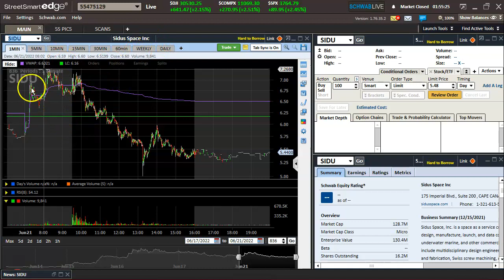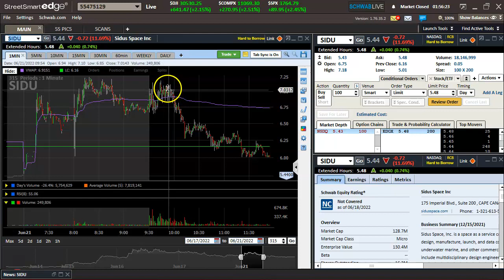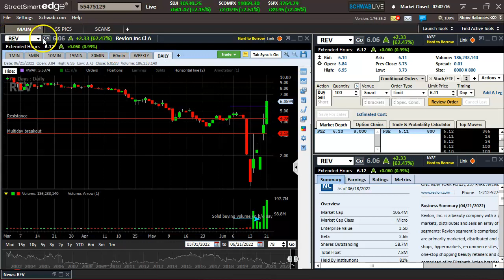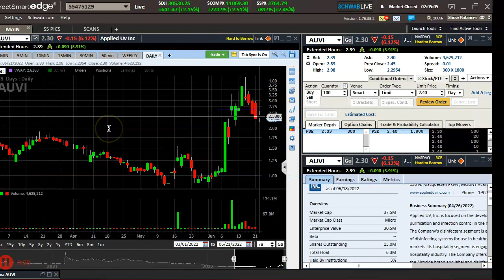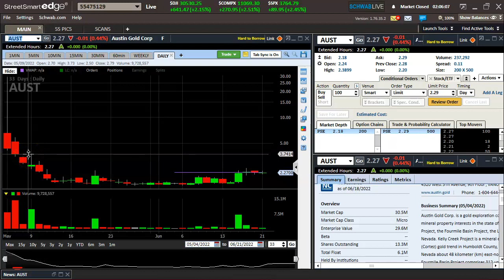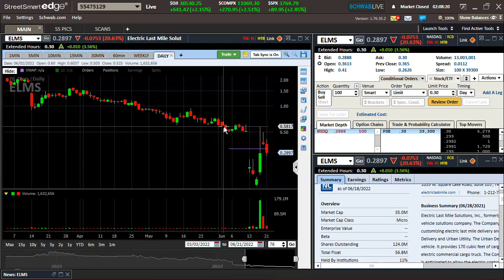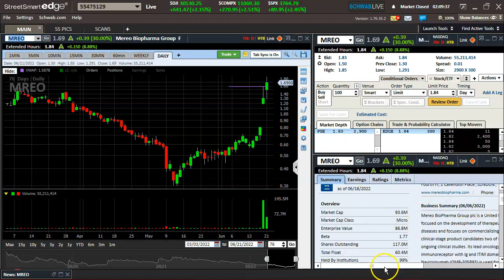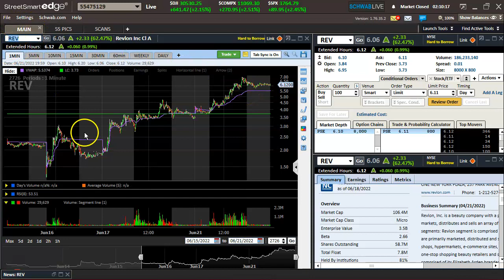Top 6 Plays for June 22, 2022 and Trade Reviews $REV $SIDU $AUST $AUVI $ELMS $ADN $TRHC